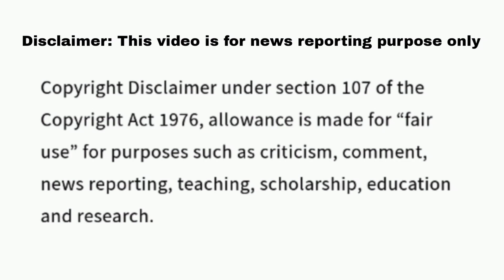Ashley Wheel Of Fortune